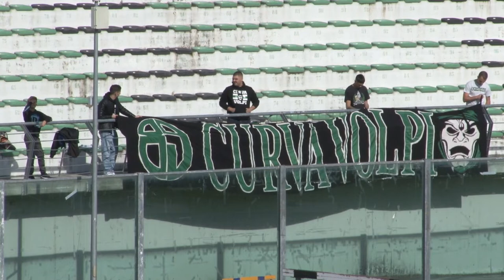Serie D. Dopo la sesta sorridono solo Vastese e Pineto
Si chiude la sesta giornata di andata in Serie D con soli due sorrisi. Quelli della Vastese e del Pineto che vincono i due derby di giornata. Gli aragonesi in trasferta, i biancazzurri in casa. Cadono le due neroverdi, Chieti e Castelnuovo contro Castelfidardo e Matese